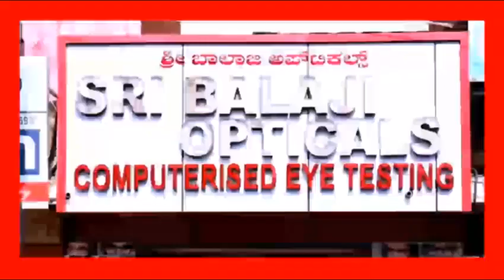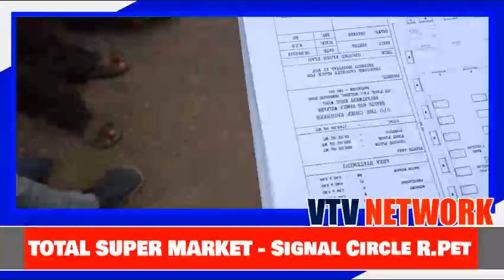KGF VTV NEWS-Ganesha Fest Guidelines by CI- 8 Crores Building at General Hospital-